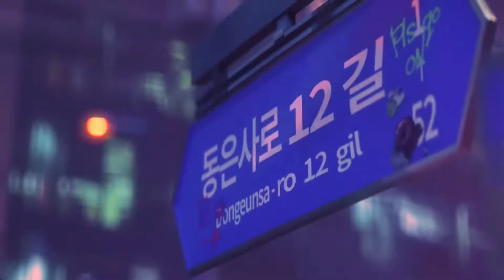TALKING TO THE MOON X |PLAYDATE VALORANT| JETT| VERSION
Can’t Slow Me Down // Jett Hype Music Video - VALORANT

Can anyone slow her down? Jett’s storming Seoul in this video crafted by VALORANT Korea. Music features trending artists lIlBOI, Mirani and GroovyRoom.

Music in this videoLearn moreSong

Talking to the Moon (Acoustic Piano)

Album: Talking to the Moon

Writers: Jeff Bhasker, Bruno Mars, Ari Levine, Albert Winkler, Philip Lawrence

WMG (on behalf of The New Elektra); Warner Chappell, LatinAutorPerf, ARESA, UMPI, UMPG Publishing, BMG Rights Management (US), LLC, Sony ATV Publishing, Global Music Rights LLC, SOLAR Music Rights Management, Audiam (Publishing), MINT_BMG, ASCAP, CMRRA, PEDL, AMRA, Audiam Canada, and 18 Music Rights Societies